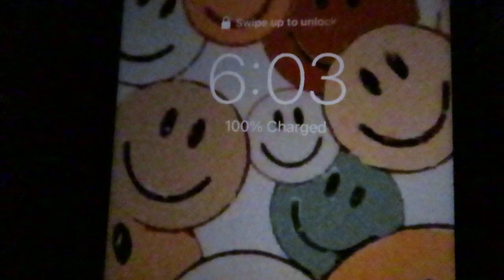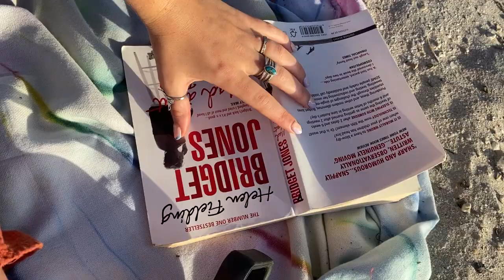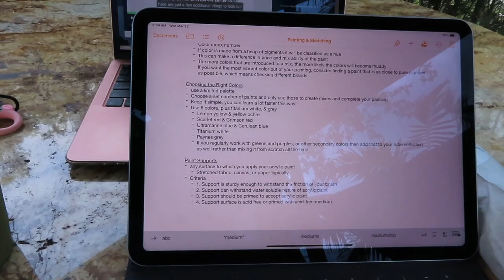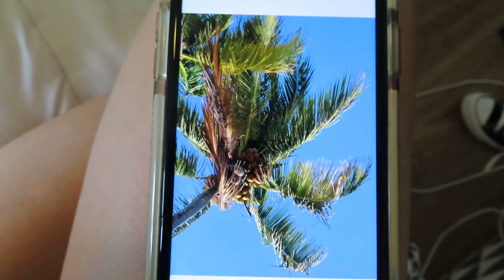SUNRISE VLOG || beach sunrise, cafe, learning to paint!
Woke up early to catch the sunrise at the beach and it was definitely worth it :)